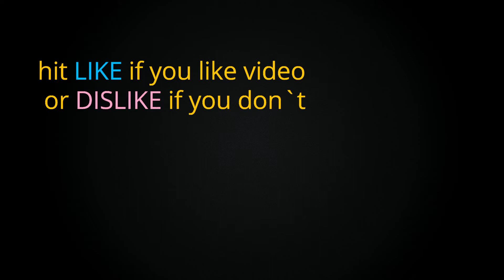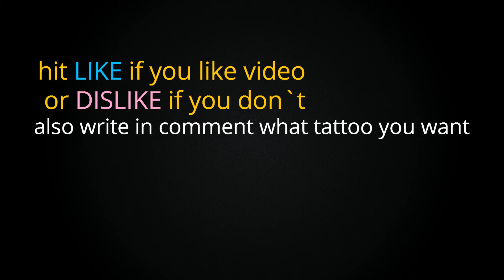3D TATTOO - best 3D TATTOOs in the world [ part 1 ] - amazing 3D TATTOO design ideas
Today in RANDOM TATTOO DESIGNS DIGEST:
3D airplane tattoo on side rib
3d alien skeleton tattoo on right half sleeve
3d aztec tattoo on man left half sleeve
3d bear claw print tattoo on left leg
3d bicycle tattoo on lowerback
3d biomechanical tattoo
3d biomechanical tattoo on left half sleeve
3d black hook tattoo on left foot
3d black widow tattoo on man side rib
3d blade cut and blleding tattoo on arm
3d bleeding puzzle tattoo
3d bow tattoo on girl back
3d bugs tattoo on left thigh
3d butterflies tattoos on shoulder
3d butterfly tattoo on girl left shoulder
3d butterfly tattoo on girl upperback
3d camera tattoo on girl left arm
3d car tattoo on left back shoulder
3d cat tattoo on left back shoulder
3d chimpanzee tattoo on back shoulder
3d color biomechanical tattoo on man chest
3d color eye tattoo on neck
3d color joker tattoo on sleeve
3d colored eye tattoo on muscles
3d colored eye tattoos on girl feet
3d colored face tattoo
3d cross and banner tattoo on sleeve
3d cross and jesus tattoo on back
3d doll face tattoo on left hand
3d dragonfly tattoo on girl back body

Previous Parts: